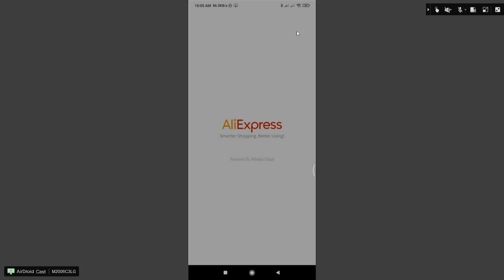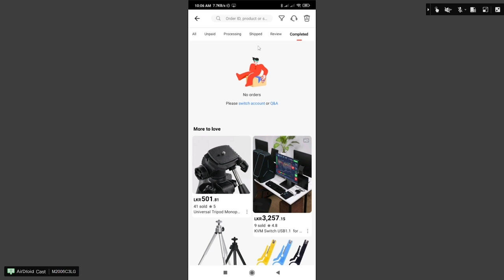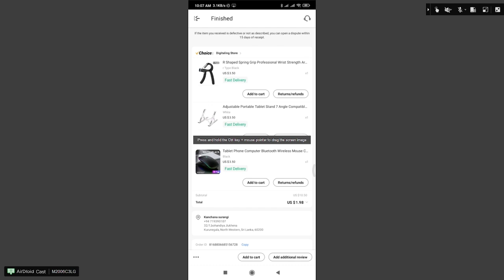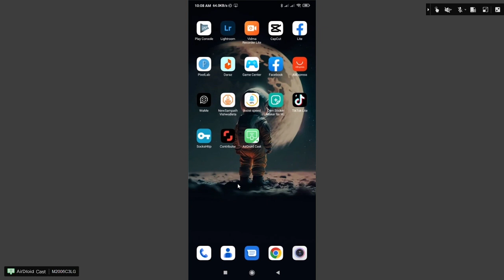රු 544 කට ගත්ත රු. 3215 හෙ සුපිරි අයිටම් තුන ඉවර වෙන්න කලින් ගන්න aliexpress 3 in one pack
🔥ꜱᴜʙꜱᴄʀɪʙᴇ | ʟɪᴋᴇ|  ᴄᴏᴍᴍᴇɴᴛ| ᴀɴᴅ ꜱʜᴀʀᴇ 🔥

💖ᴛʜᴀɴᴋ ʏᴏᴜ ᴡᴀᴛᴄʜɪɴɢ 💖

aliexpress,

aliexpress wig review,
aliexpress clothing haul,
aliexpress review,
aliexpress dropshipping,
aliexpress finds,
aliexpress pc,
aliexpress apple watch ultra,
aliexpress wedding dress,
aliexpress apple watch,
aliexpress alternative,
aliexpress airpods,
aliexpress airpods max,
aliexpress abaya haul,
aliexpress anime figure,
aliexpress acrylic powder,
aliexpress account create,
aliexpress alternative dropshipping,
a aliexpress e confiavel,
apple watch ultra aliexpress,
alibaba vs aliexpress,
apple watch aliexpress,
airpods aliexpress,
airpods max aliexpress,
amazon aliexpress dropshipping,
airpods pro aliexpress,
airsoft aliexpress,
aliexpress bundles,
aliexpress bundles review,
aliexpress bape hoodie,
aliexpress birthday dress,
aliexpress body wave wig,
aliexpress best products,
aliexpress bapesta,
aliexpress bike,
aliexpress bangladesh,
aliexpress blonde wig,
best aliexpress products,
best aliexpress wigs,
best aliexpress hair vendors 2022,
best aliexpress watches,
best aliexpress hair vendors 2023,
best aliexpress bundles,
best aliexpress finds,
beliself hair aliexpress,
best things to buy on aliexpress,
bapesta aliexpress,
aliexpress coins how to use,
aliexpress curly clip ins,
aliexpress curly wig,
aliexpress clothes,
aliexpress coins,
aliexpress clone trooper,
aliexpress car accessories,
aliexpress clip in extensions,
aliexpress car,
cexxy aliexpress hair,
como comprar en aliexpress,
cara belanja di aliexpress,
comprar en aliexpress,
cupom aliexpress,
comprando en aliexpress,
como saber se fui taxado aliexpress,
aliexpress drone,
aliexpress deep wave wig,
aliexpress dress haul,
aliexpress dress,
aliexpress designer haul,
aliexpress dupes,
aliexpress dropshipping shopify,
aliexpress dropshipping center,
aliexpress dress review,
aliexpress diamond painting,
dropshipping aliexpress,
dsers aliexpress dropshipping,
drone aliexpress,
ddp aliexpress,
dropshipping on amazon from aliexpress,
dropshipping shopify aliexpress,
difference between alibaba and aliexpress,
download video from aliexpress,
aliexpress excavator,
aliexpress es seguro,
etsy dropshipping aliexpress,
eric emanuel shorts aliexpress,
ebay aliexpress dropshipping,
edc aliexpress,
essentials hoodie aliexpress,
ecwid dropshipping aliexpress,
es seguro comprar en aliexpress,
earbuds aliexpress,
electric bike aliexpress,
electric scooter aliexpress,
aliexpress food truck,
aliexpress furniture,

fingerboard aliexpress,
fast shipping aliexpress,
furniture from aliexpress,
flashlight aliexpress,

first order deal aliexpress,
gadgets aliexpress,

gaming pc aliexpress,
guitar aliexpress,
gameboy aliexpress,
aliexpress haul clothing,
aliexpress hair,
aliexpress hair review,
aliexpress haul stationery,
aliexpress haul aesthetic,
how to order from aliexpress,
how to order aliexpress in sri lanka,
how to use aliexpress coins,
how to import reviews from aliexpress to shopify,
how to buy from aliexpress,

aliexpress jewelry review,
aliexpress journal supplies haul,
james hoffmann aliexpress,
jordan 4 aliexpress,
just one more watch aliexpress,
jordan 1 aliexpress,
judge.me aliexpress reviews,
juicy couture tracksuit aliexpress,
jarin hair aliexpress,
jinsi ya kuagiza mzigo aliexpress,
jewelry aliexpress,
juicy couture aliexpress,
aliexpress keyboard,
aliexpress keycaps,
aliexpress knives,
aliexpress keyboard build,
mouse aliexpress,